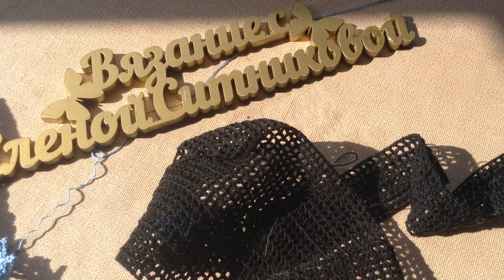Очень простое соединение ленточного кружева. Вяжу верх летнего кардигана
Вязание с Еленой Ситниковой Благодарю за просмотр рекламы на моем канале! Если вы хотите и у вас есть возможность поддержать меня материально , карта Сбербанка 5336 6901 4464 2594 до 04/24 яндекс деньги moon1105 кошелек № 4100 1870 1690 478 вязание вязаниеспицами простойузор спицы крючок дляначинающих спица вязаниеселенойситниковой еленаситникова ситниковаОчень простое соединение ленточного кружева. Вяжу верх летнего кардигана